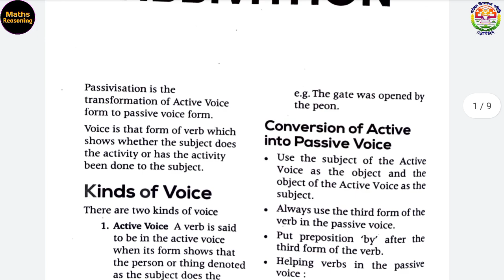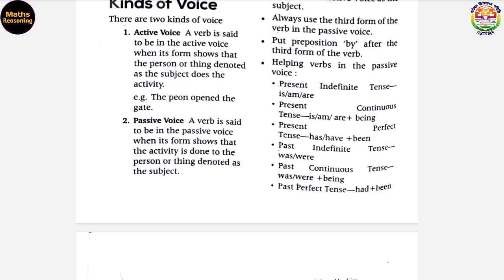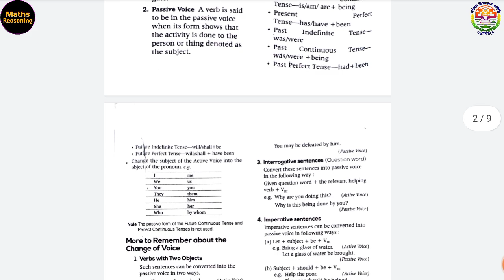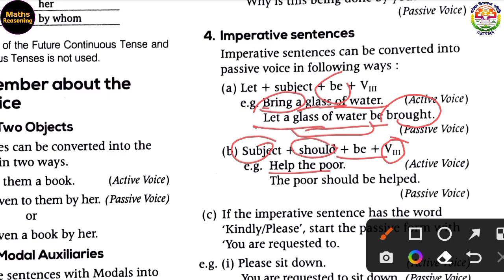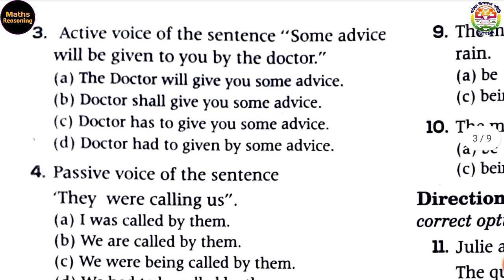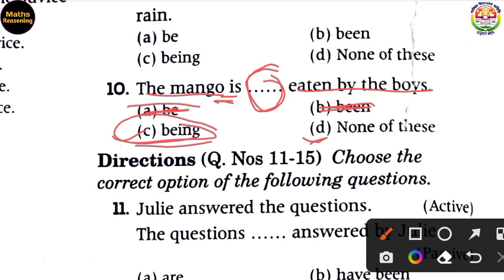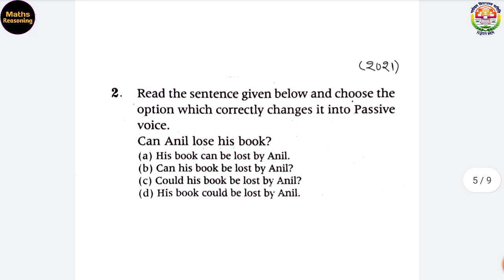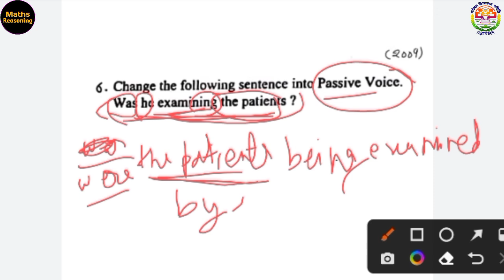Passivation Class 9 JNVST || Navodaya Vidyalaya English Active And Passive Voice || English Grammar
Passivation Class 9 JNVST || Navodaya Vidyalaya English Active And Passive Voice || English Grammar by Akshay Sir Jnv

Doston aap sabki demand par maine is video me Active Passive Voice wala topic Bilkul Basics se karwaya hai. Important Questions ke saath saath Previous year Questions bhi karwaye hain.

Guarantee hai agar aap is Video ko shuru se Last tak bilkul dhyan dekhoge to ye Video aapke liye Bahut hi jyada helpful hogi, kyonki maine isme ye bhi bataya hai ki Exam me is topic se related question ko kaise Attempt Krna hai.

 Is topic se har saal minimum ek question aapke exam me jarur aata hai.

Akshay Sir Jnv (Ambala ,Haryana)